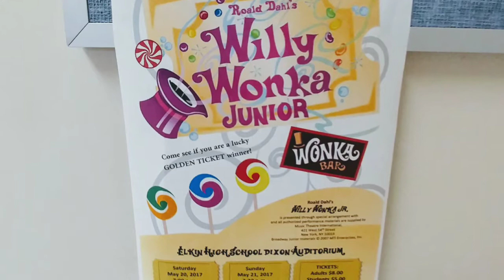'Willy Wonka Junior'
Presented by Elkin High School seniors May 20 & 21